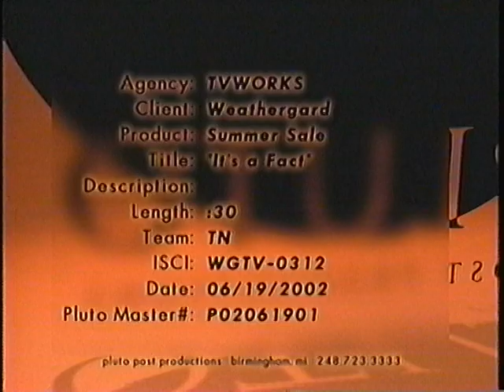You Can't Beat our Quality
You can't beat our quality, you can't beat our price. #2 in a series of VHS conversion tapes. WeatherGard, June 2002.

The offer presented in the video has expired and is no longer available. The content is being used for reference and informational purposes only.